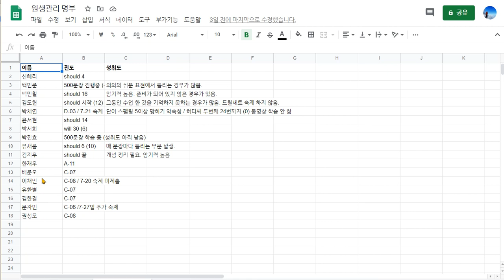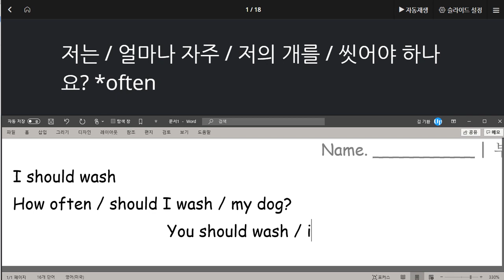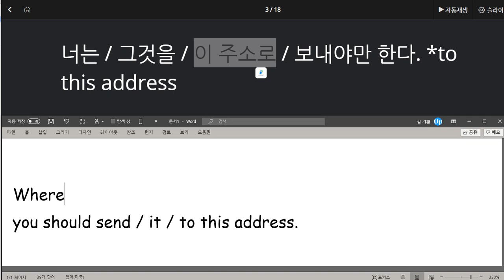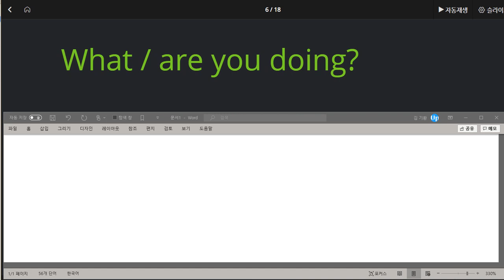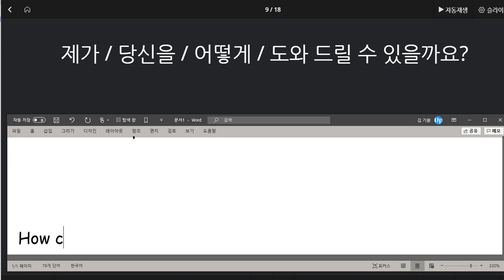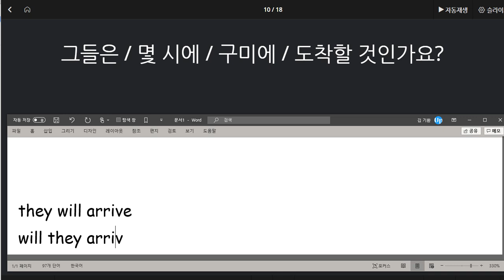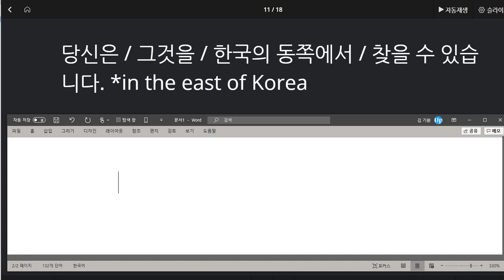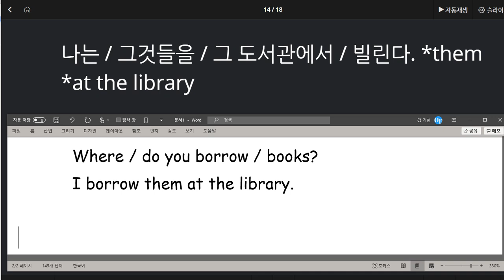김지우 2020 08 03 칭찬 문장 말하기 완벽